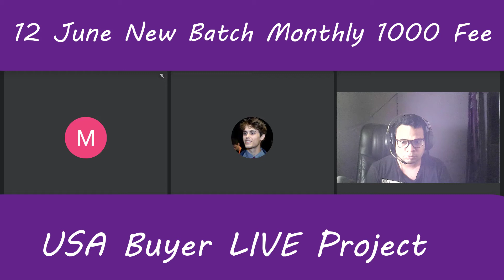Live Buyer Support || USA Buyer|| Lead Generation Project|| Buyer Outside of Market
🔷🔷ডিজিটাল মার্কেটিং সিউর সাকসেস ব্যাচে জুন মাসে ভর্তি ভর্তি চলছে।

⏰ক্লাস শুরু-১০ জুন-ক্লাস টাইম রাত ৯.৩০-১১ টা

শনি সোম বুধ ও শুক্রবার-সপ্তাহে চারদিন।
🟢🟢কোর্স মেয়াদ-০৫ মাস।

✅✅কোর্স ফি- মোট ৫০০০ টাকা। প্রথম মাসে ১০০০ দিয়ে ভর্তি হতে হবে এবং পরবর্তি মাস থেকে ১০০০ টাকা করে ৪ মাসে মোট ৪০০০ টাকা দিতে হবে। এককালীন কোর্স ফি ৪৫০০ টাকা।

🔹🔹🔹দেশসেরা মেন্টর দ্বারা পরিচালিত এই কোর্স আপনি পাচ্ছেন ফ্রিল্যান্সিং ও ফ্রিল্যান্সিং বিষয়ক ইংলিশ শেখার সুবর্ণ সুযোগ। এছাড়াও থাকছে প্রতিটি কোর্সের এডভান্স ভিডিও সাপোর্ট। কাজ শেখার পাশাপাশি মার্কেটপ্লেসে কাজ পাবার নিশ্চয়তা। আমরাই আপনাদের একাউন্ট তৈরী থেকে শুরু করে কাজ শেষ করা পর্যন্ত যাবতীয় সাপোর্ট দেব। আরো থাকছে লাইফ টাইম মেম্বারশিপ।
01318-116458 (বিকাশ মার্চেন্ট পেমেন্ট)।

1. All Social Media Ads, Marketing & Management
2. Data Entry & Virtual Assistant
3. B2B, B2C, Customer Lead, Skip tracing
4. Google Ads with Merchant Center Solution
5. YouTube Channel Create, optimization & Monetization
6. Keyword Research
7. Instagram Influence Marketing & Research
8. Email List Building
Email Template Design
9. Email Marketing with klaviyo & Mail-chimp
10. Instagram Influence Research

মোঃ খাইরুল ইসলাম (জনি)
ডিজিটাল মার্কেটিং ট্রেইনার
লেভেল-০২ সেলার
ফাইভার মার্কেটপ্লেস।
মোবাইলঃ০১৭৩৭-৭৬১৭৭৬